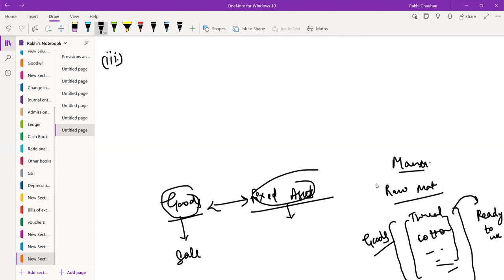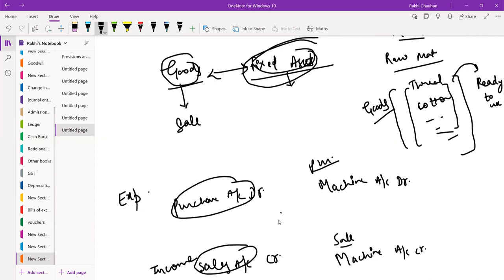Rectification of Errors Class 3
T S Grewal Solution 2021